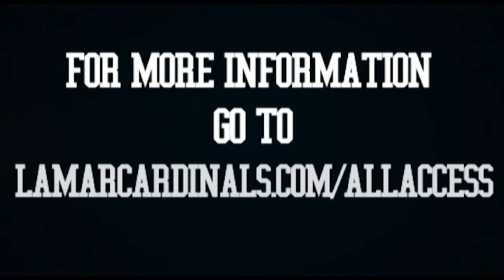Football: Sam Houston Highlights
Highlights from Lamar's first conference game against Sam Houston State University. The Cardinals lost to the Bearkats 14-3 in Hunstville, TX, October 12.